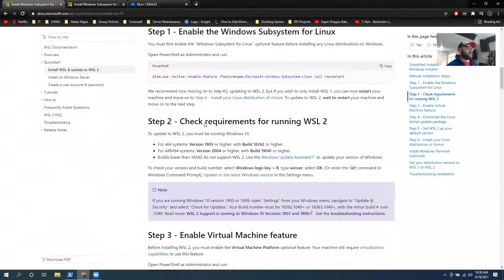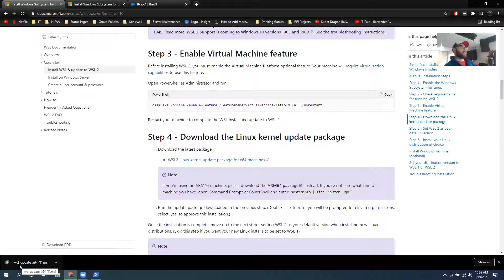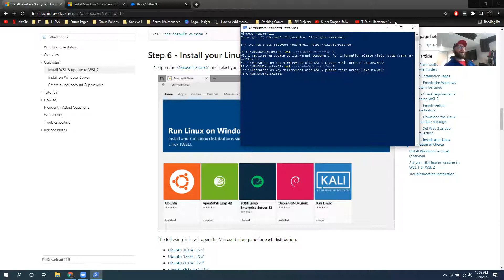03 enabling WSL2 part II